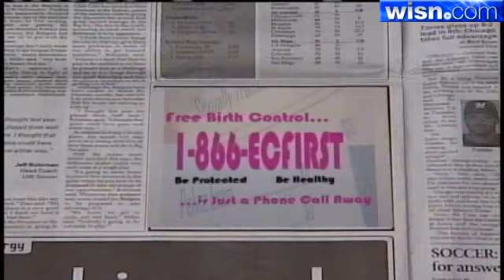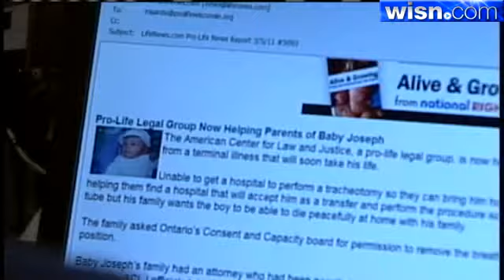The Budget's Impact On Women's Health